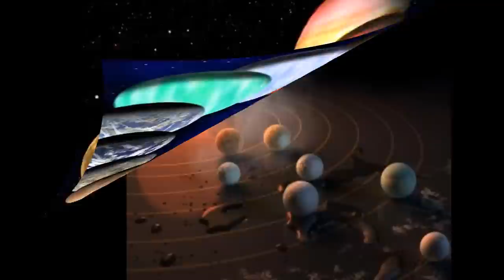Apa Itu Exoplanet yang Jadi Google Doodle Hari Ini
EXOPLANET menjadi tema Google doodle hari ini, Kamis, 23 Februari 2017. Apa itu exoplanet?
Exoplanet adalah planet yang ditemukan di luar Tata Surya. Seperti planet dalam susunan Tata Surya, exoplanet juga mengorbit pada sebuah bintang tunggal. Tetapi bukan matahari kita.
Penelitian penemuan exoplanet telah dimulai sejak lama. Harapannya, bisa ditemukan planet lain yang bisa dihuni seperti Bumi.
Exoplanet pertama terderteksi pada 1988. Namun penemuan pertama exoplanet baru bisa dipastikan pada 1992. Sejak saat itu hingga saat ini, lebih dari 3.500 exoplanet yang sudah ditemukan.
NASA meluncurkan teleskop luar angkasa Kepler untuk mencari exoplanet. Sejak diluncurkan 2009, Kepler telah menemukan 2.331 exoplanet. Sementara jumal exoplanet yang ukurannya hampir sama dengan Bumi dan berada di zona yang layak huni hanya 21 exoplanet.
Terakhir, NASA mengumumkan penemuan tujuh planet seukuran Bumi yang tersusun di sekitar bintang tunggal. Tiga dari planet tersebut berada di zona yang layak huni.
Exoplanet ini dinamai TRAPPIST-1, nama ini berasal dari The Transiting Planets and Plantesimals Small Telescope (TRAPPIST) yang berada di Cili. Pada Mei 2016, dengan menggunakan TRAPPIST itu, peneliti mengumumkan telah menemukan tiga planet.***